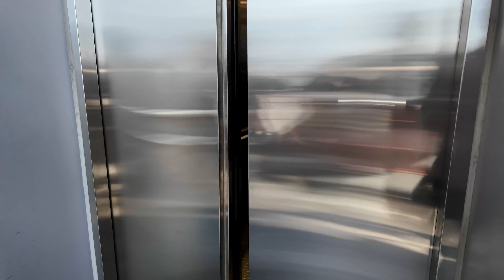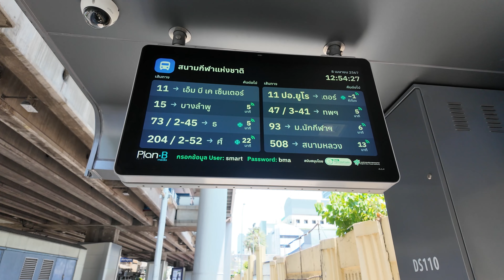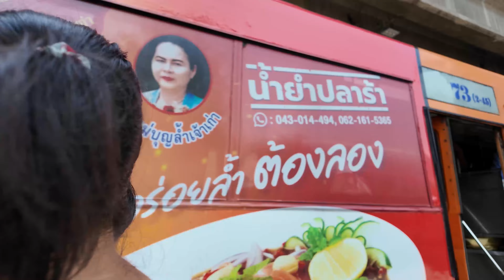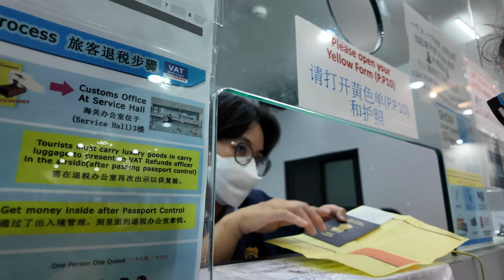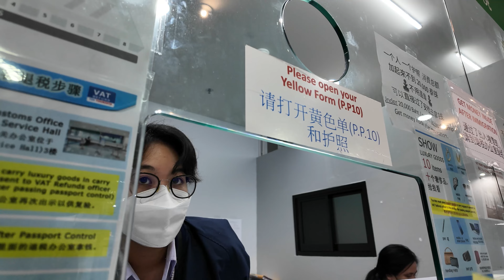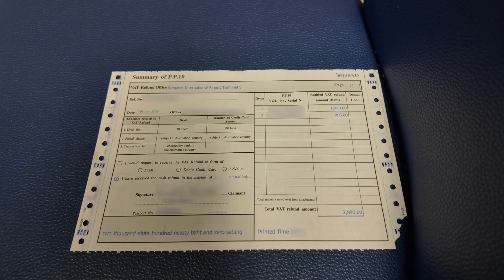ব্যাংকক থেকে শেষঅবধি ড্রোন কিনেই ফেললাম | ভ্যাট ফেরতের প্রক্রিয়া | TCS ফেরতের নিয়ম |Drone at Bangkok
Final Day at Bangkok. Finally buying a DJI Mini 4 Drone from DJI Store - MBK Center

GEAR: Camera : Honor 90 Phone, DJI Pocket Osmo 3

ব্যাংকক এর MBK মল থেকে নতুন ক্যামেরা কেনা। ভ্যাট রিফান্ড প্রক্রিয়া । New Pocket 3 from MBK Bangkok
"হপ ও হপ অফ" ফেরিতে ব্যাংকক শহর ভ্রমণ । Bangkok city tour with Hop on Hop Off Ferry Service
ব্যাংকক থেকে ক্র্যাবি। ক্র্যাবি তে প্রথম দিন। আও নাং বিচ। Bangkok to Krabi | Day 1 at Krabi
ক্র্যাবির থেকে 4 আইল্যান্ড টুর । সাথে রাইলে বিচ | 4 Island tour from Krabi | Bonus tour of Railay
বাইক এ করে ক্র্যাবি ভ্রমণ । ক্র্যাবি তে তৃতীয় দিন । Bike tour at Krabi | Day 3 at Krabi | Krabi Town
ক্র্যাবি থেকে কোহ লানতা । কোহ লানতা তে প্রথম দিন । Krabi to Koh Lanta | Day 1 at Koh Lanta
বাইক এ করে কোহ লানতা ভ্রমণ। কোহ লানতা তে দ্বিতীয় দিন। লানতা ওল্ড টাউন । Bike tour at Koh Lanta
কোহ লানতা থেকে মায়া বে হয়ে ফি ফি ঘোরা । ফি ফি তে একরাত । Koh Lanta to Phi Phi via Maya Bay
ফি ফি থেকে ফেরিতে ফুকেত। ক্যারোন বিচ। ফুকেত এ প্রথম দিন । Phi Phi to Phuket by Ferry | Day 1- Phuket
ফাং না বে । জেমস বন্ড আইল্যান্ড ভ্রমণ । Phang Gna Bay | James Bond Island | Hong Island | Panak Island